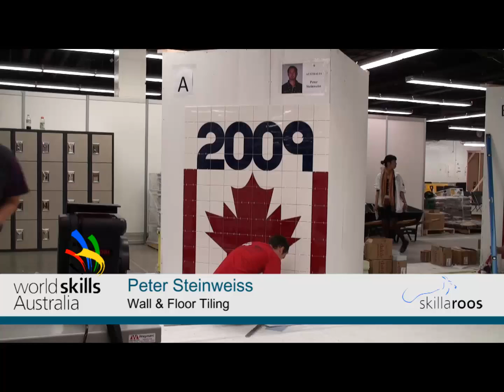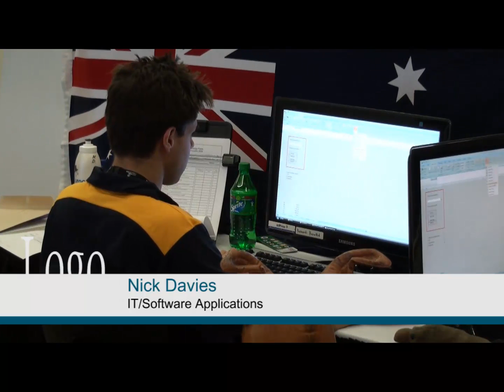WorldSkills Australia - Competition Footage - C2 - Part 2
Watch as the Skillaroos get started on their second day of competition,